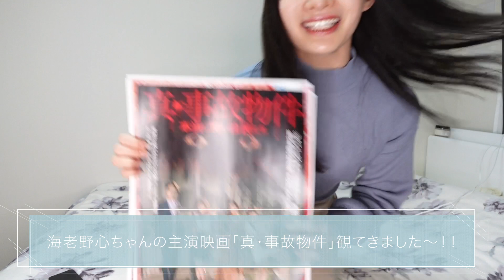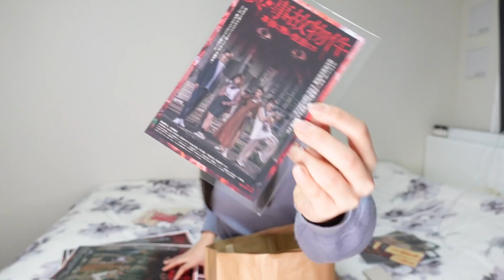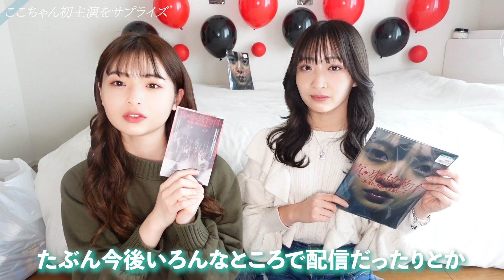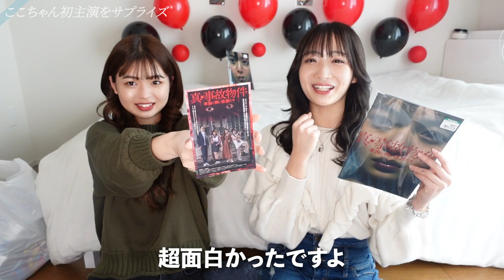ここちゃんの初主演をサプライズでお祝いしてみた🎉映画「真・事故物件」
ここちゃん改めて主演映画公開おめでとう〜\♡/
ここちゃんファンなので映画2回も見に行ってしまいました😳
ここちゃんの動画にも、今後コラボ動画がアップされていきます！
チェックしてくださいね！

〒150-0002
（石川翔鈴宛